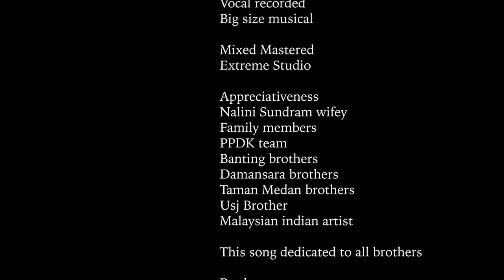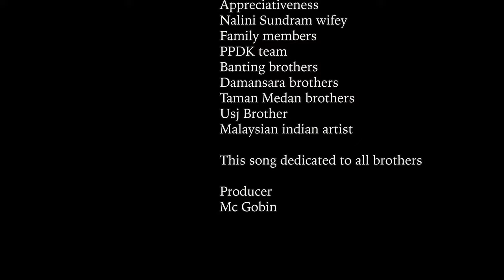No Mercy 'Mc Gobin' - Frin De (Full Song Lyrical Video)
Deepavali Released 2023

Sambarock fans

Lyric
KTK

Music
Mc Gobin

Vocal
Mc Gobin

Guitar (Rhythm}
Dhieran Mogan

Guitar (lead)
Francis Doba

Vocal recorded
Big size musical

Mixed Mastered
Extreme Studio

Appreciativeness
Nalini Sundram wifey
Family members
PPDK team
Banting brothers
Damansara brothers
Taman Medan brothers
USJ Brothers
Malaysian indian artist

This song dedicated to all brothers

Producer
Mc Gobin